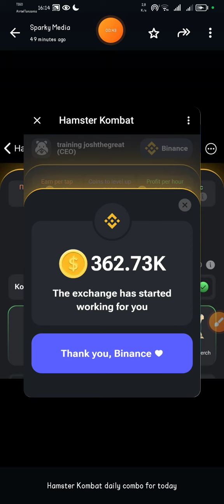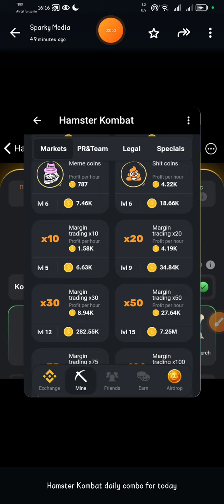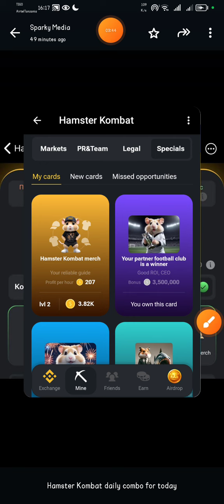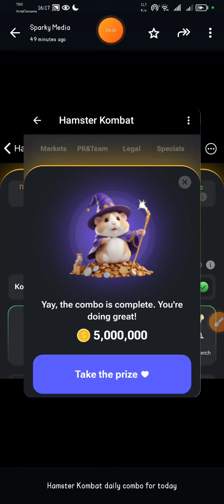Hamster_kombat_bot daily Combo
Hello! Welcome to Hamster Kombat 🐹
You are now the director of a crypto exchange.
Which one? You choose. Tap the screen, collect coins, pump up your passive income,
develop your own income strategy.
We’ll definitely appreciate your efforts once the token is listed (the dates are coming soon).
Don't forget about your friends — bring them to the game and get even more coins together!